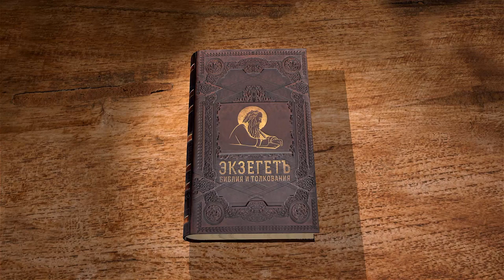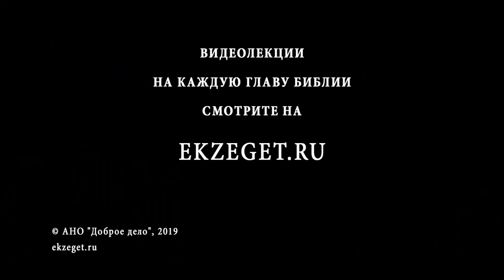Второзаконие. Глава 13. Андрей Десницкий. Библия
Продолжаем цикл лекций на книгу Второзаконие, профессора Андрея Десницкого. Сегодня разбираем 13-ю главу (перевод РБО):

Ветхозаветная заповедь предлагает простое решение: отступнику — смерть. Но как сочетать это с заповедью любви к врагам, прощения, неосуждения? Ведь, осуждая других, мы и сами можем быть осуждены за неверность (а кто без греха?). Остается один выход — самый простой и, одновременно, самый трудный — научиться отделять человека от его греха, любить и не осуждать человека, но ненавидеть и осуждать неверность, отступничество, соблазн. И, конечно, самим стоять в вере.